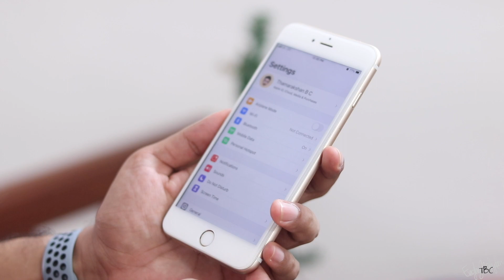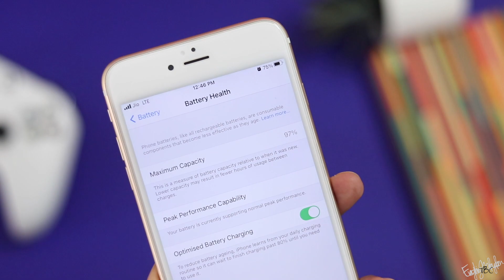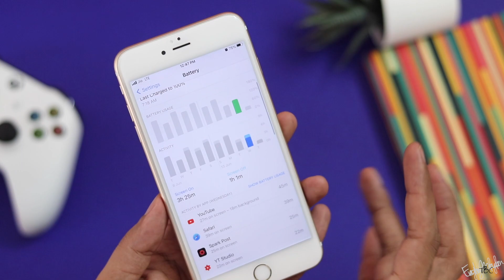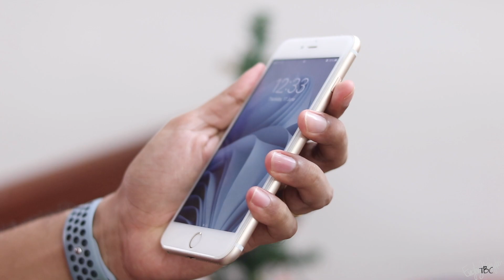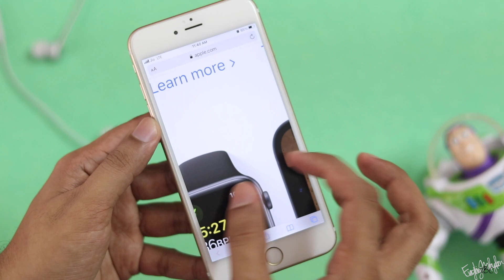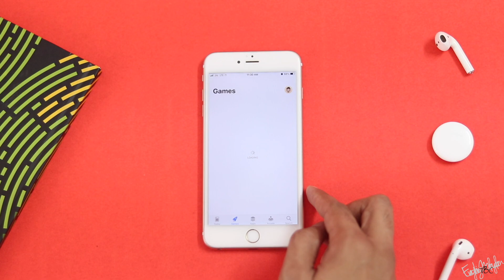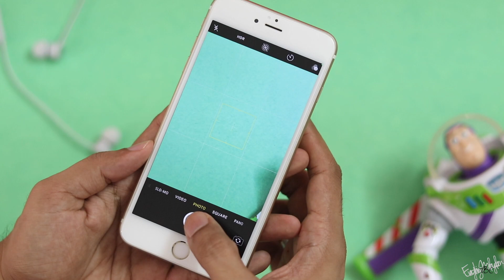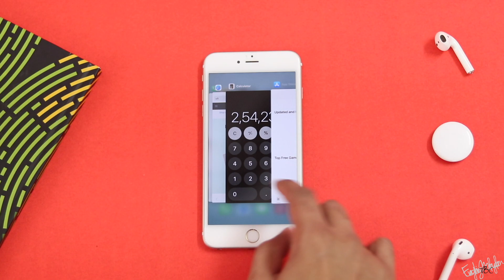Is the iPhone 6s Plus worth buying in 2021. (Malayalam Video!)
If you are planning to buy the iPhone 6s Plus in 2021, well even though it does have iOS 15 support and probably it will last till 2022, you should still understand the advantages and disadvantages of getting a 6s Plus.
And this Malayalam video is all about that.

Mic used for recording:
Blue Yeti